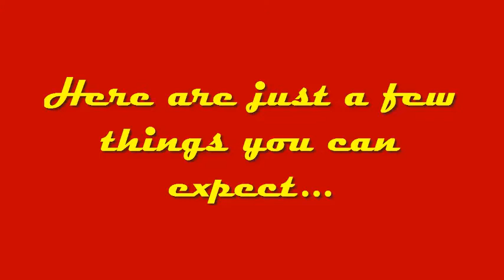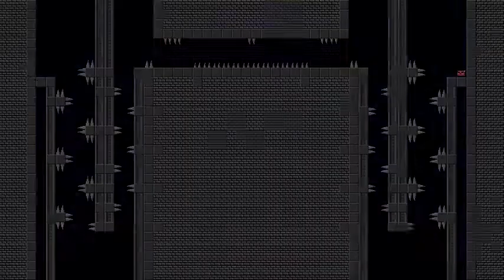Best of Ritz Blues Let's Plays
Hi all! Thanks for checking out this channel! This video should give you a brief idea of the kinds of games you can expect to see played here!

Thanks!

-Ritz Blues